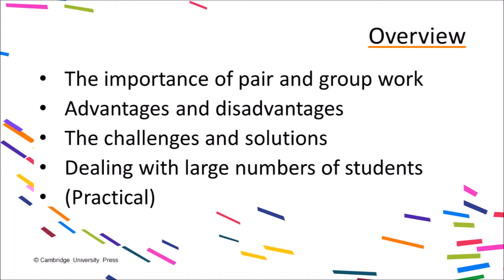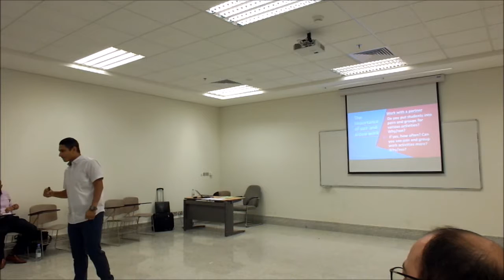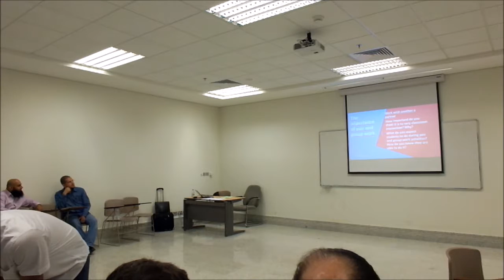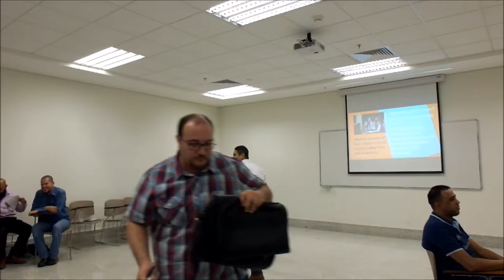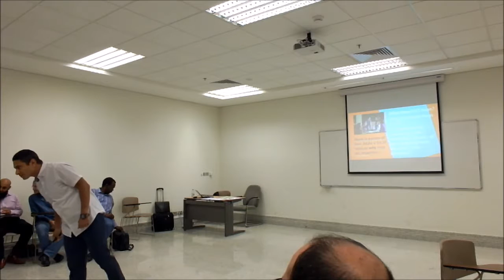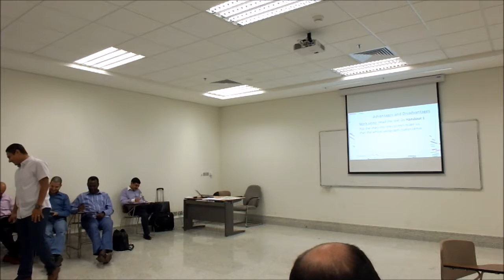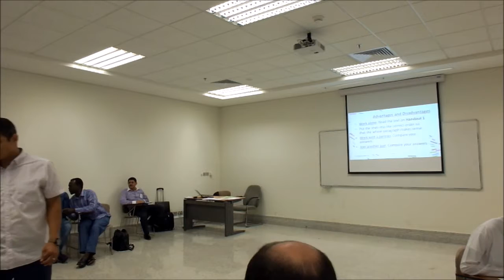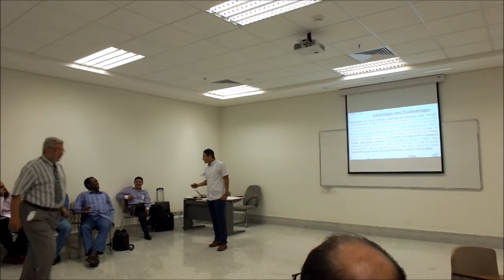Effective Work with Pair, Group and Large Numbers ( By: Walid Shawky)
A workshop prepared by Cambridge University Press and delivered to KAU Staff on 14th December, 2016 on the Importance of Pair and Group Work Activities for ESL Learners and How to Manage Large Classrooms.